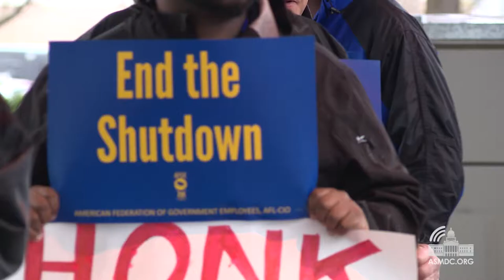Assemblywoman Lorena Gonzalez Protests the Trump Shutdown at Sacramento Airport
SACRAMENTO -- (Jan. 16, 2019; Assembly Access video) -- Assemblywoman Lorena Gonzalez (D - Sac Diego) marched with Sacramento Airport TSA workers and union members in solidarity with the 420,000 U.S. federal employees currently working without pay and the 380,000 employees who are furloughed due to the president's historic partial government shutdown, which started on Dec 22.